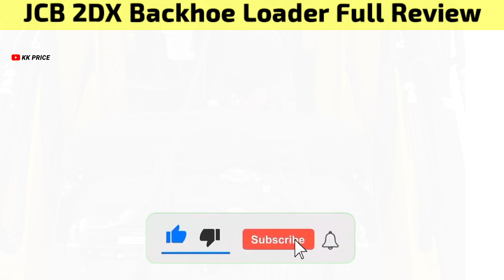Jcb 2dx backhoe loader 2025 new model price😘On road💣Downpayment🎯11%फाईनैन्श🔥6 सालो की Emi ₹ 26,091💯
Jcb 2dx backhoe loader Price

Jcb 2dx backhoe loader New Model 2025

Jcb 2dx backhoe loader Specifications

Jcb 2dx backhoe loader Modified

Jcb 2dx backhoe loader EMI Kam Se Kam

Jcb 2dx backhoe loader Downpayment Rs-8,20,000/-

Jcb 2dx backhoe loader Cash And Finance Details

Jcb 2dx backhoe loader On Road Price

👈👈Atul Elite Riksha electronic👉👉

👈👈Force track Cruiser Deluxe👉👉

👈👈Tata lpt 1109 Bs6 trunk👉👉